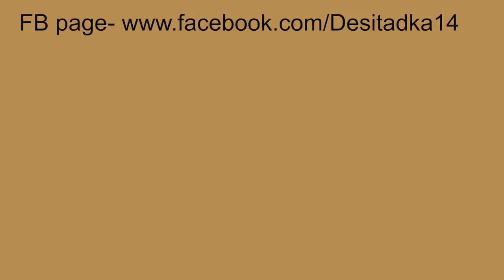DIY Window Screen Cleaning | किचन की मस्कीटो नेट को साफ़ करने का आसान तरीका | Indian window clean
In todays video i am going to show you how to clean oily kitchen window screens easily. Kitchen window mosquito net gets very dirty and its hard to clean it. In todays video i have shown easy way to clean kitchen window.